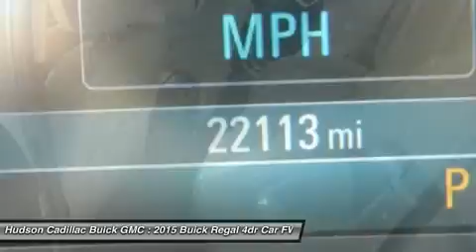2015 Buick Regal 23860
2015 BUICK REGAL Poughkeepsie, NY
Stock# 23860

2023 South Rd.

Drivers wanted for this dominant and agile certified 2015 Buick Regal Premium I. Enjoy smooth shifting from the Automatic transmission paired with this high output Turbocharged 2.0L/122 engine. Delivering an amazing amount of torque, this vehicle deserves a passionate owner! It has the following options: Wipers, front intermittent, Windshield, solar absorbing, Windows, power, rear with Express-Down, Window, power with front passenger Express-Up/Down, Window, power with driver Express-Up/Down, Wheels, 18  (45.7 cm) painted alloy (Not available with (LUK) 2.4L eAssist 4-cylinder engine.), Wheel, compact spare, 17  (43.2 cm) steel (Deleted when (LUK) 2.4L eAssist 4-cylinder engine is ordered.), Visors, driver and front passenger illuminated vanity mirrors, sliding, Universal Home Remote includes garage door opener, 3-channel programmable, and Trunk latch, safety. Drive for days in this spirited and playful Regal. Visit Hudson Cadillac Buick GMC located at 2023 South Rd., Poughkeepsie, NY 12601 for a hassle-free deal!